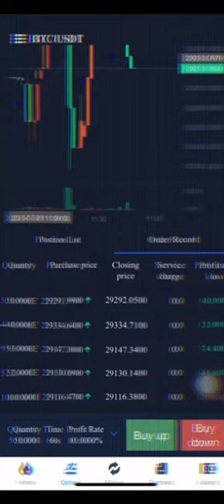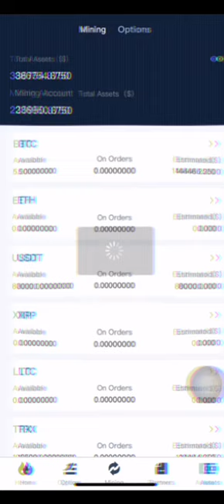🌟 Welcome to TRXCOIN: Your Gateway to the Future of Finance! 🌟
Are you ready to dive into the exciting world of cryptocurrency and blockchain technology? Look no further – TRXCOIN is here to guide you on an enlightening journey through the dynamic realm of digital assets.

The business you are currently doing is your daily stable income. Now that we are doing trading, the platform can act as an extra business that we can do without spending our time. If you want to know more details, you can leave a message to contact me in the comment.#2023 online income#best money-making website#TRX high-income website#USDT free collection#USDT best income website#BTC highest income website#ETH highest income website#100% safe and legal website#earn 17%-30% daily income#TRX Mining